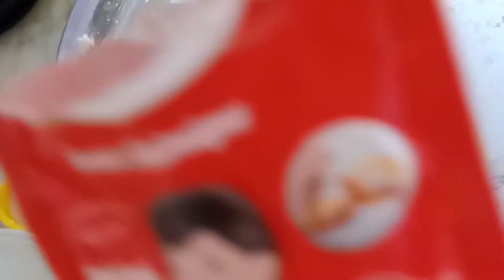حصريا:لأول مرة باليوتيوب، بغرير🍚 بالأرز|بغرير بدون جلوتن|بغرير صحي ألف في المائة حتى للرياضيين💪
Gluten free, rice,recepy, recette, riz, sans glutin, وصفات بدون جلوتن،رياضي،sportive,
Rice pan cake
Lowcalories
ciliac deases